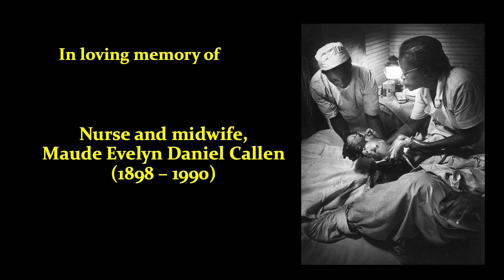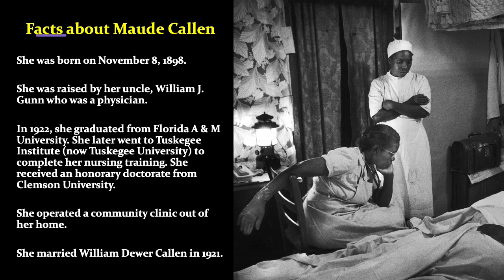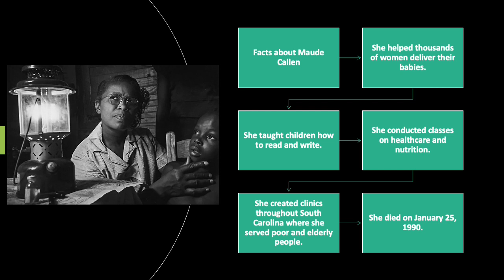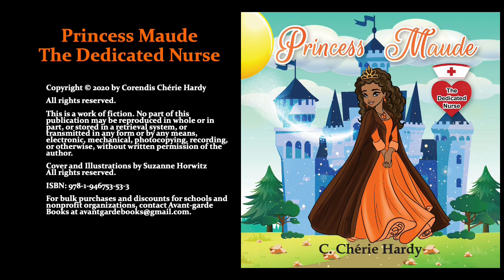Princess Maude: The Dedicated Nurse by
TrueRoyalty 👑 No voodoo. No evil stepmothers. No poison. No murder. No fighting. Every story is filled only with positive images and messages! ❤️ Get a copy for your princess! PrincessMaude 🤎PrincessTiffany 💜PrincessFelicia 💙PrincessValerie 💛 In this story, Princess Maude is an outstanding nurse and midwife who makes sure that her patients recover well with personalized attention and loving care. Inspired by the true story of Maude Callen (1898 – 1990) who brought healthcare to thousands of poor people who could not access it, this fourth installment of the Beautiful Princess Inspirational Journal and Book Series, teaches young girls that they can inspire, transform, and save lives through selfless service and dedication. friendship.